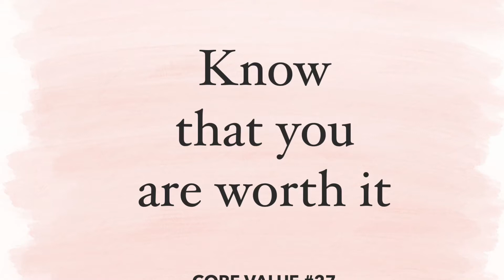Core Value #27: Know That You Are Worth It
99Walks has a lot of Core Values, 99 of them to be exact. Today Joyce, our Co-Founder and Pack Leader, focuses on #27: Know That You Are Worth It. Women and mothers struggle with prioritizing themselves and taking care of themselves, let Joyce break it down...

99 Walks is a community of women Improving Wellness & Inspiring Happiness through the simple act of walking together. Come walk with us...